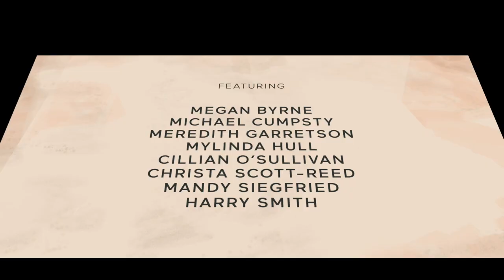Dancing at Lughnasa Official trailer